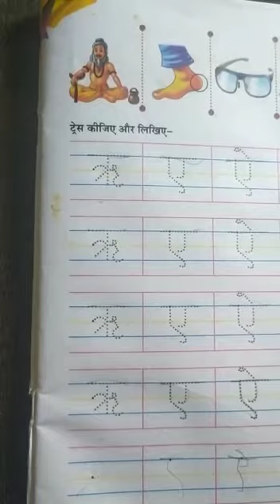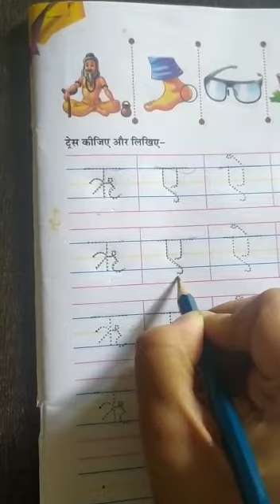13- 07- 2021| Class- KGI | Subject- Hindi